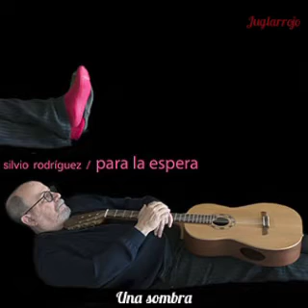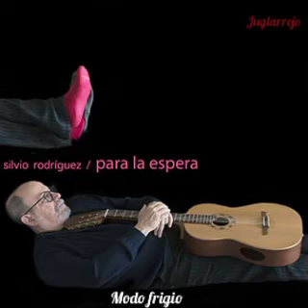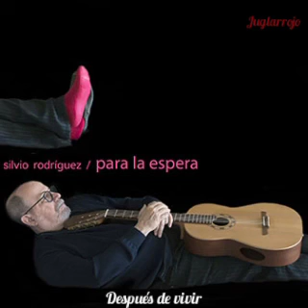Para la espera - Silvio Rodríguez (álbum 2020)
En junio de 2020, el reconocido Trovador cubano Silvio Rodríguez lanzó su material fonográfico Para la espera, cuyos temas fueron grabados completamente con la guitarra. De acuerdo con las propias palabras del Aprendiz, es un disco austero y con bastantes interpretaciones, en un mundo azotado por la histórica pandemia de este siglo en curso.

Disco dedicado a amigos suyos que partieron de este plano terrenal entre marzo y abril de 2020, entre ellos Luis Eduardo Aute, Marcos Mundstock, Óscar Chávez.

Cabe resaltar que este video no busca ningún ingreso económico, solo trata de dar a conocer la obra musical de Silvio Rodríguez.

Puedes encontrar este álbum y otros en las plataformas digitales conocidas, así como también directamente en la cuenta de YouTube del propio trovador. Además, puedes visitar su blog

00:01 1.La adivinanza

02:18 2.Aunque no quiero, veo que me alejo

05:45 3.Conteo atrás

08:38 4.Noche sin fin y mar

11:42 5.Viene la cosa

15:34 6.Jugábamos a Dios

18:04 7.Si Lucifer volviera al paraíso

23:07 8.Una sombra

24:50 9.Los aliviadores

27:14 10.Modo Frigio (tema soñado)

31:41 11.Danzón para la espera

34:55 12.Después de vivir

38:33 13.Página final (Instrumental)